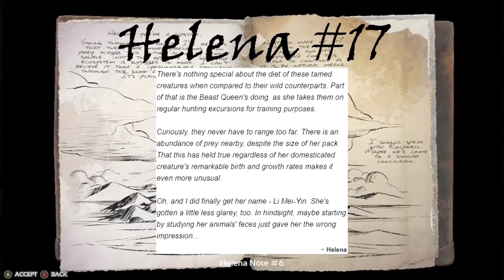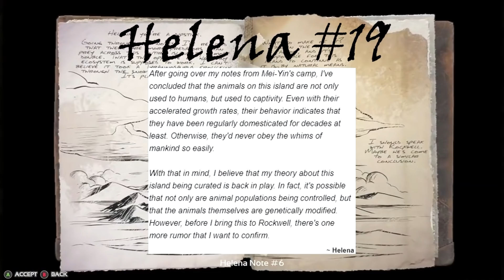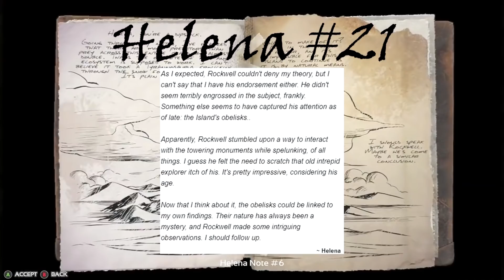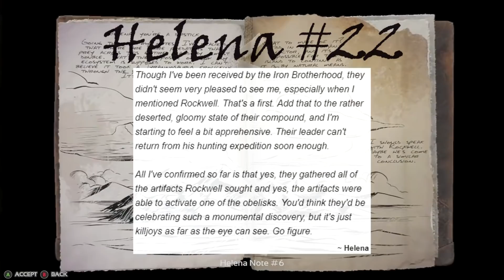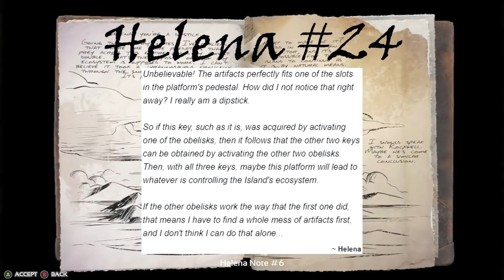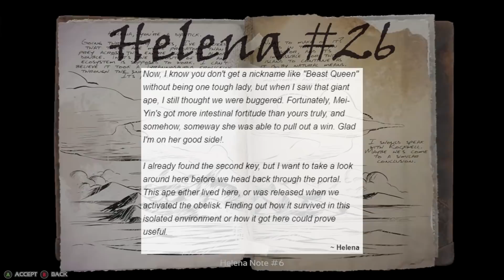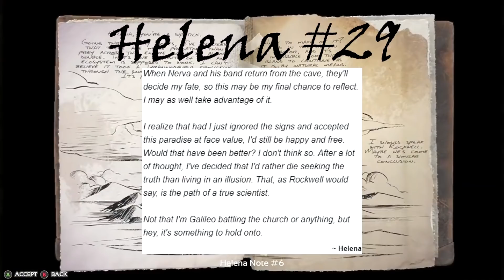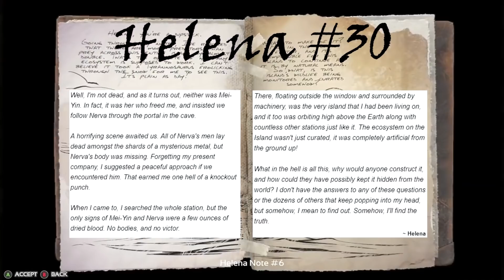ARK Helena's Explorer Notes (16-30) | The Story of ARK: The Island Ep 8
Thank you for joining me for the final episode of the explorer note readings of The Island. The support has been fantastic and I am so very grateful that you have all decided to join me on this journey through ARK's lore!

In this reading, we completed arguably the most important author's notes. Make sure to keep an eye out for The Island's summary and get ready for season two!

Have a comment or suggestion? I'd love to hear them below.